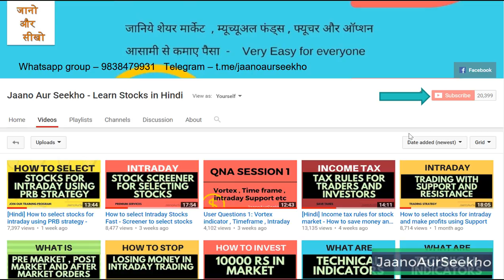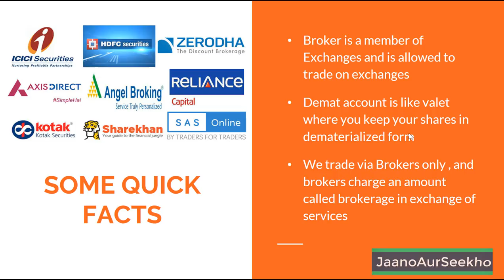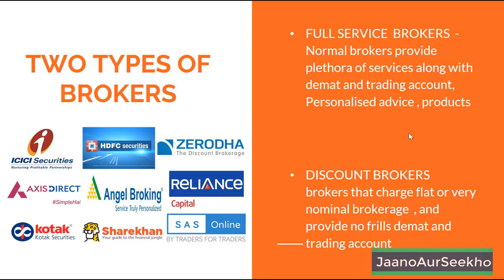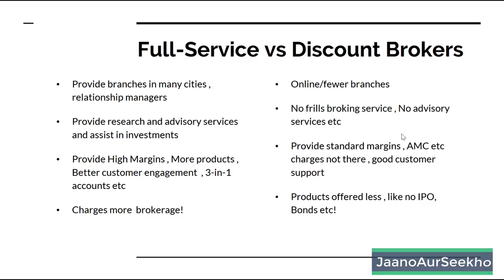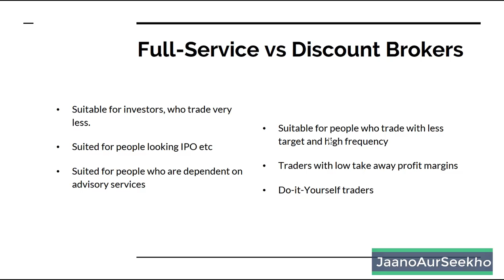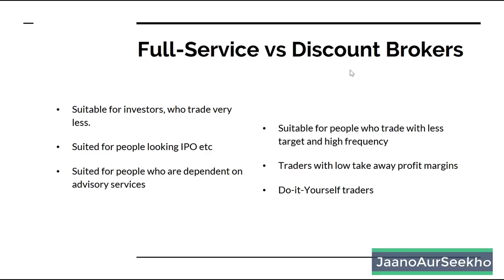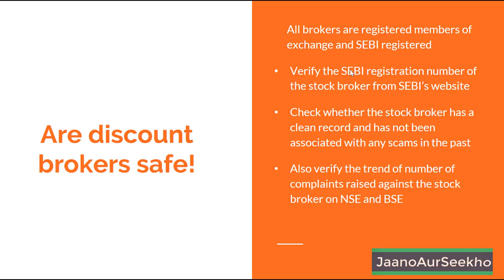Which is good broker , Demat and trading account - All explained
What is difference between discount brokers and Full service brokers.
What is full time broker and discount broker. What is demat and what is trading account and what to keep in mind while selecting right broker

Open best Trading and Demat account -Lowest Brokerage Zerodha or Upstox Trading account (Flat 20rs Brokerage) with us and enjoy Multiple benefits worth 10000 rupees Free !!
2:Intraday Training Webinar on Selecting Stocks for intraday.
3:Access to Screener to select stocks for intraday for 6 months
4:Zerodha Pi Stock selection Alert Codes(For Zerodha accounts).

UPSTOX :Click below link to open account and get benefits. Remember use link below only!

Zerodha: Click below link to open account and get benefits. Remember use link below only!

Please use premium services to get many benefits on a monthly basis fees. You can have access to many upcoming tools as well as many informative and educational webinars.